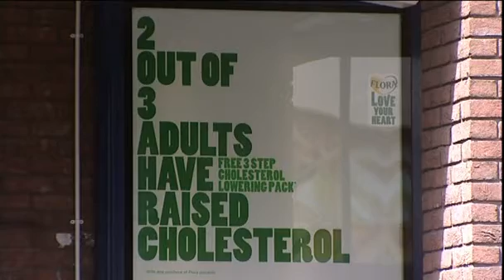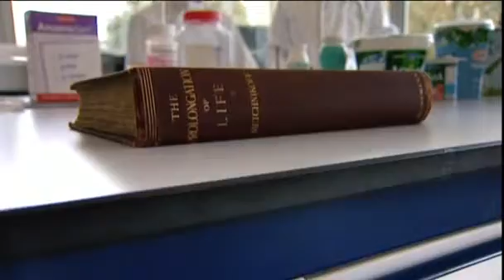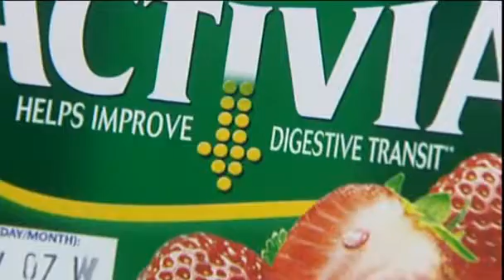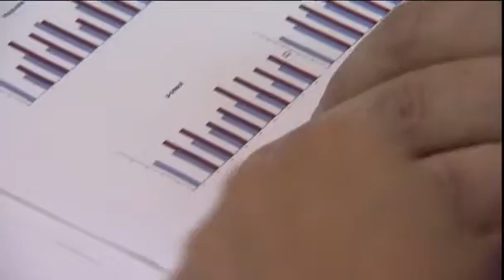Part 2 of 5 - Prof. Regan's Supermarket Sectrets - BBC Horizon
Friendly bacteria, superfoods, cholesterol busting spreads, 99% germ free, whiter than white...it's almost impossible to find a product in the supermarket today that doesn't come with impressive claims...scientific claims...with an inflated price tag to match. Are they oversold? Or are they worth the extra cash?

Prof Lesley Regan has already exploded some of the myths behind beauty products in a previous Horizon. Now she's back, to see if the evidence behind these supermarket products stands up to her levels of scrutiny.

From organic farm produce to the billion dollar brands of the UK's major manufacturers Prof Regan asks tough questions and gets surprising answers. And there's no sitting on the fence: a product is either 'in' or 'out' of her scientifically backed supermarket trolley.